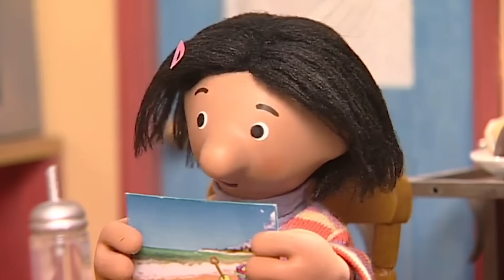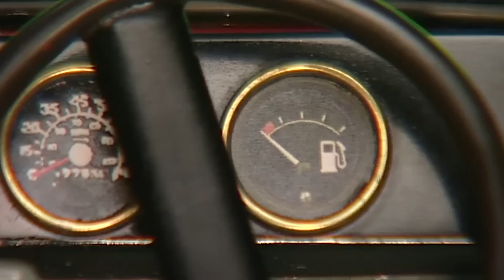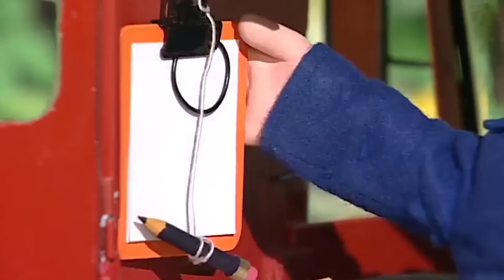Postman Pat | Postman Pat and the Midsummer Market | Postman Pat Full Episodes | Cartoons for kids